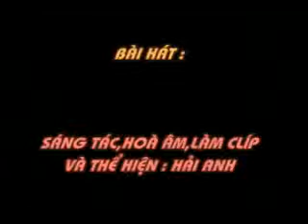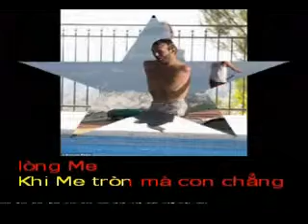NICK VUJICIC NIEM TIN CHIEN THANG SO PHAN - Sang tac HAI ANH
NICK VUJICIC NIỀM TIN CHIẾN THẮNG SỐ PHẬN
Sáng tác,hoà âm,làm clíp và thể hiện : HẢI ANH

Khi Mẹ sinh ra Anh đã vậy
Nick VuJicic chẳng có chân tay
Nỗi buồn mang nặng trong lòng Mẹ
Khi Mẹ tròn mà con chẳng Vuông

Nick VuJicic luôn luôn cầu nguyện
Để Chúa giúp được mọc chân tay
Chúa đã giúp Anh nhiều nghị lực
Vươn lên vui cuộc sống thường ngày

Qua năm tháng tin yêu cuộc sống
Được Chúa ban Anh đã tự mình
Vượt qua bao gian lan vất vả
Trở thành một diễn giả oai hùng

Nick VuJicic biểu tượng vượt khó
Nick VuJicic biểu tượng vươn lên
Nick VuJicic biểu tượng chiến thắng
Cho những ai biết vượt qua... số phận mình.